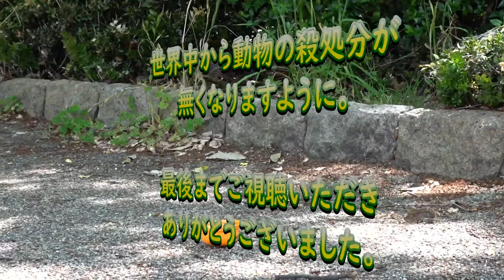🐈保護猫🐈野良猫🐈5匹の地域猫！こんなにも性格が違うなんて、不思議なくらいです！It is a cat which lives in the park. It is not a stray cat.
地域猫(ＴＮＲ猫)や野良猫の日常の動画です。
地域猫は野良猫より少しだけ幸せです。
地域猫は飼い猫より、ずっとずっと不幸です。
ネコは野生動物ではありません。
飼い主の愛情と適切な環境を必要とする
ペット(コンパニオンアニマル)です。
心無い飼い主によって捨てられる動物は未だに無くなりません。
何の罪もない動物たちです。
不幸な動物のいない世の中になってほしいものです。
この動画を通じて地域猫や野良猫やその他の動物について、
少しでも関心を持っていただけたら幸いです。